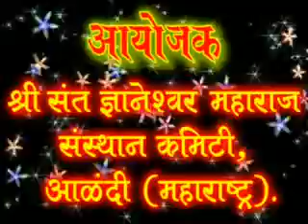166 Ad 18 ovi 820 879